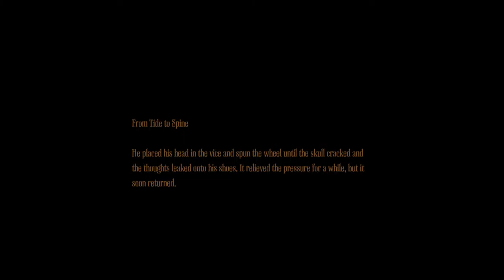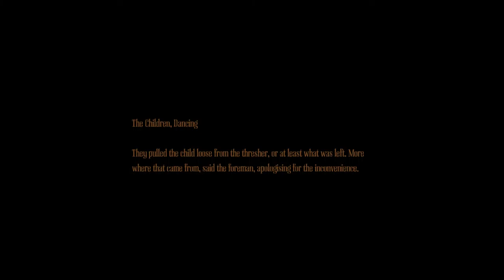Amnesia - A Machine for Pigs | Part 8 | DRAINING THE FLOOD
Hello everybody and welcome to my playthrough of what I view as the KING of all horror games. This is the sequel to the critically acclaimed Amnesia - The Dark Descent.

Part 8 of my Amnesia - A Machine for Pigs Let's Play